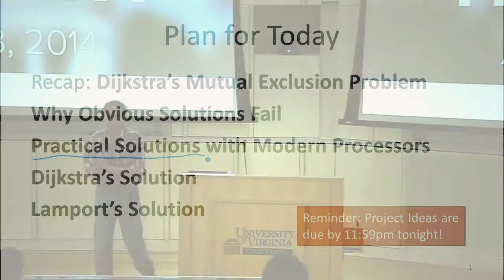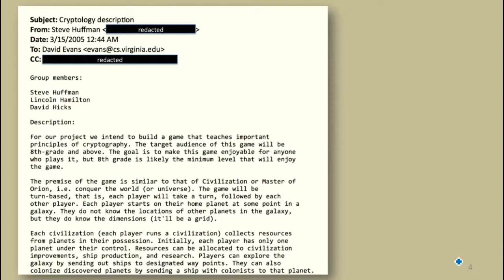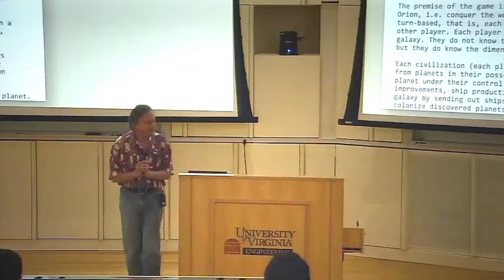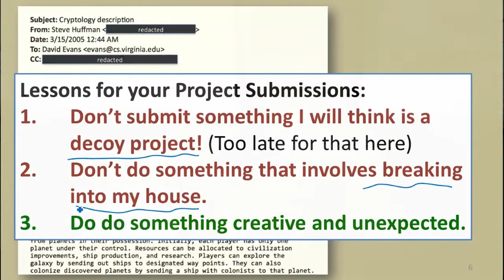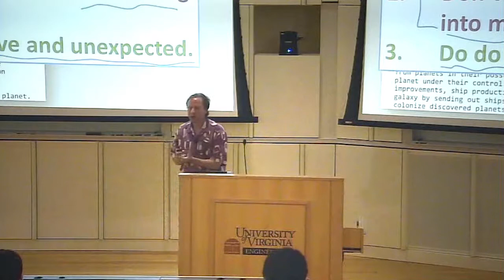Projects/Hackathon Update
Class 19: Synchronization

Segment 1: Projects Update

Hackathon
Steve Huffman
Decoy Projects